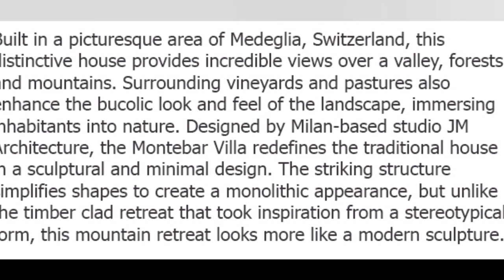Creative House With Incredible View In Switzerland 😃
0:00 - Intro
0:00:12 -

0:00:21 -

0:00:30 -

0:00:39 -

0:00:48 -

0:00:57 -

0:01:06 -

0:01:15 -

0:01:24 -

0:01:33 -

0:01:42 -

0:01:51 -

0:02:00 -

0:02:09 -

0:02:18 -

0:02:27 -

0:02:36 -

0:02:45 -

0:02:54 -

0:03:03 -

0:03:12 -

0:03:21 -